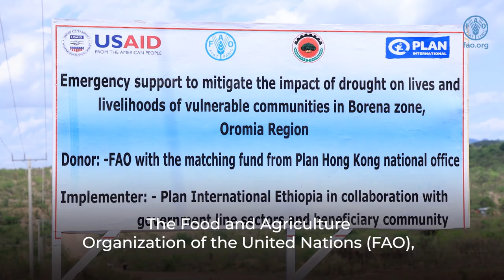The fight against drought in southern Ethiopia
The three-year drought affecting southern Ethiopia’s Borana zone has wrought disastrous consequences. The death of millions of livestock has brought to this mainly pastoralist population high levels of acute food insecurity, malnutrition and a very uncertain future.

FAO has been providing drought-affected communities with animal fodder and feed, veterinary support, and cash transfers, to try and save as many animals as possible. In areas where cultivation is possible, families have received crop and fodder seed, as well as fertilizers. Altogether, FAO supported 150 000 households – or over 750 000 people – since the beginning of the drought. FAO is also involved in the rehabilitation of water ponds.

The harsh realities of climate change require emergency programmes to be scaled up. Supporting communities affected by climate extremes means addressing their immediate needs while making sure they are prepared and resilient in the long-term. Multi-year, flexible funding is urgently needed to strengthen the resilience of households and communities and help them to find the solutions for a sustainable future.